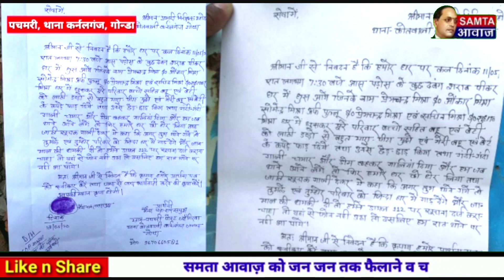देखिये बहुजनों के घर जातीय | आतंकियों का | हमला | महिलाएं बच्चे बुजुर्ग जो मिला उसे ही...